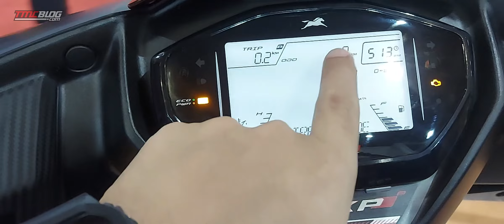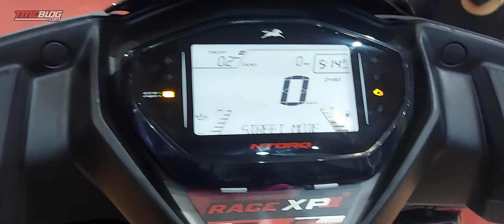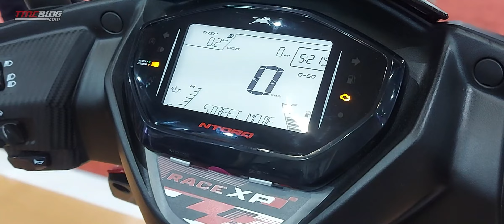SEABREK FITUR TVS N-TORQ 125 RACE XP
TVS Motor Indonesia telah merilis secara resmi TVS NTORQ 125 XP Race kemarin dengan banderol harga promosi Khusus PRJ 19,9 Juta rupiah OTR Jakarta. Skuter ini menarik karena secara umum dengan mesin 125 yang ber-bore dan stroke yang sama powernya lebih besar dari N-Torq 125 standar, dan tentunya ada banyak sekali fitur fitur pembeda yang membuat Skuter ini selain memiliki performa tinggi, namun tingkat Utilitas nya juga tinggi . . simak Vlognya diatas